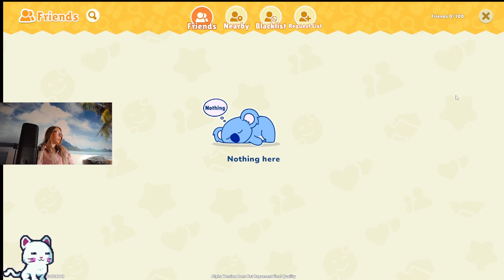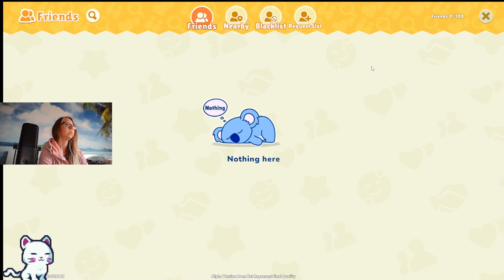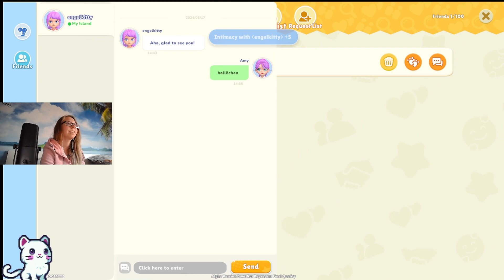Club Koala #1 Was ist das für ein game? [Alpha]